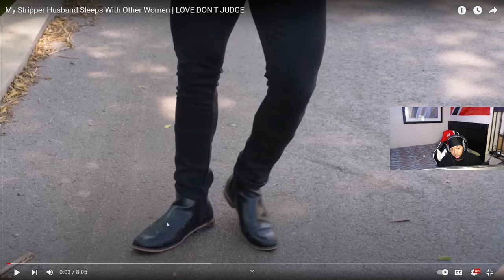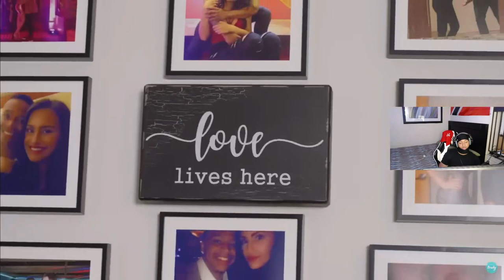My Wifes Lets Me Sleep With Other Women